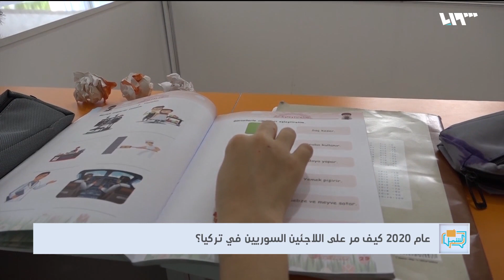عام2020من أصعب الأعوام على السوريين في تركيا | لم الشمل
مر عام صعب على السوريين في تركيا بسبب جائحة كورونا التي أدت إلى توقف معظم الأعمال وخاصة من يعمل باليومية من العمال السوريين، فكيف كان عام 2020 على السوريين في تركيا من النواحي التعليمية والمعيشية والطبية؟

هوتبيرد HD
V 12520